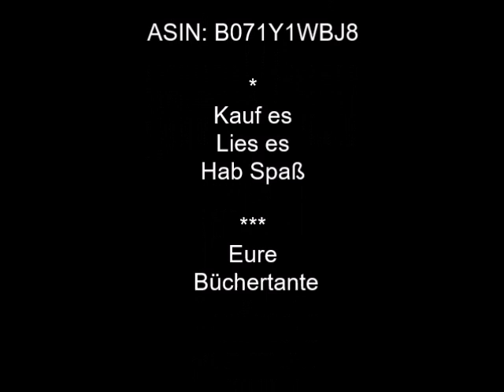BD 30- 17 Der Verstoßene